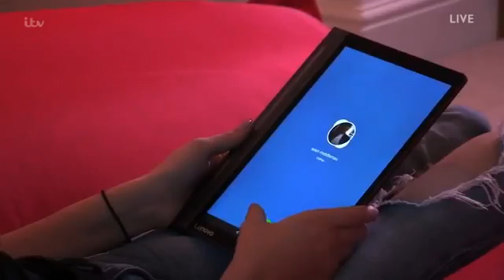Emily Middlemas turns CREEPY with Radioheads song Live Show 4 Full The X Factor UK 2016